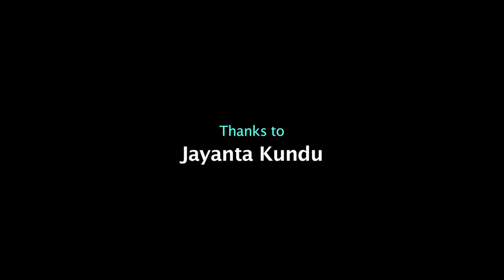Nine Miles To Go I Trailer I Pt.Dishari Chakraborty I Bengali Theatre I Jayasree Bhattacharyya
Director - Jayasree Bhattacharyya
Music Composer - Pandit Dishari Chakraborty
Bengali Theatre - Nine Miles To Go
based on the life of Jyotirindranath Mukhopadhyay or Baghajatin